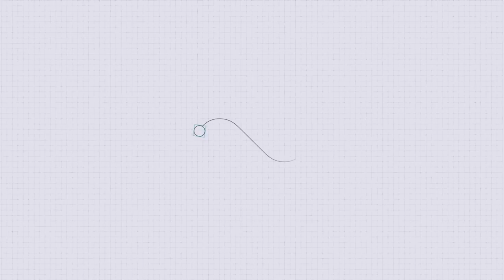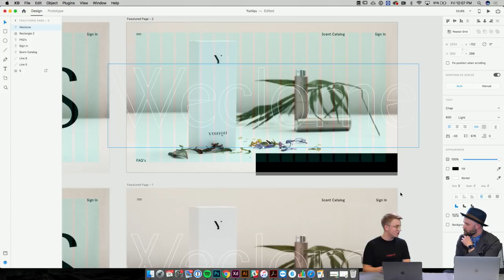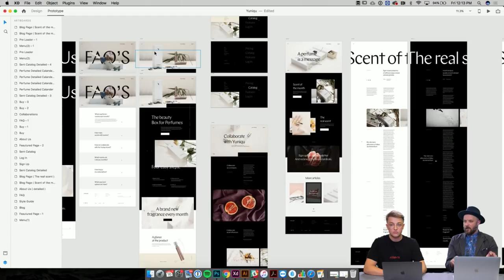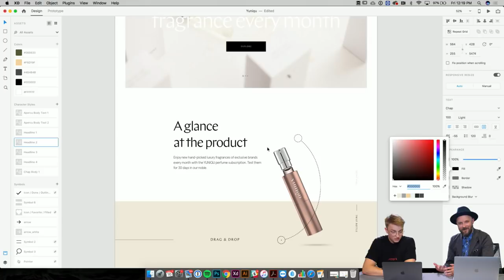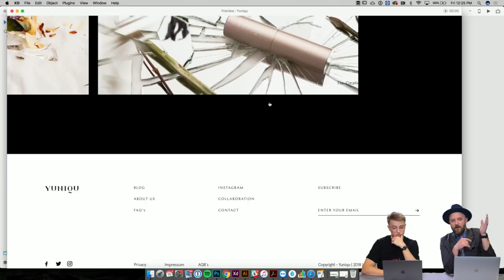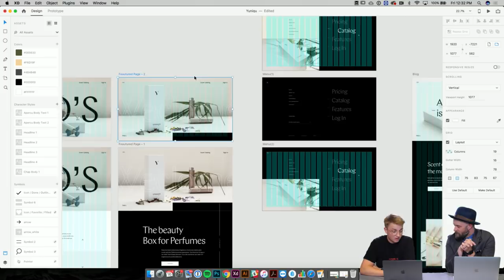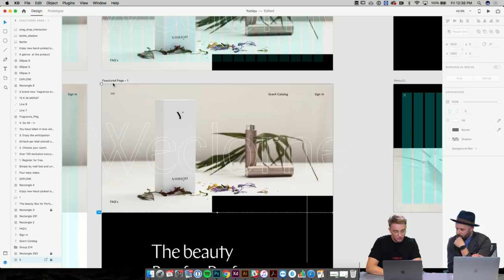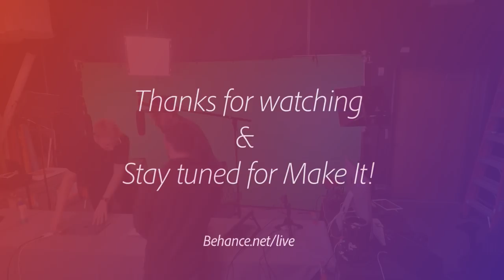Designing Adobe XD - Episode 26 - UI/UX Tips & Tricks with Marvin Schwaibold | Adobe Creative Cloud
Join Talin, lead Designer on Adobe XD, to learn more and find out how he approaches designing one of our newest prototyping apps.